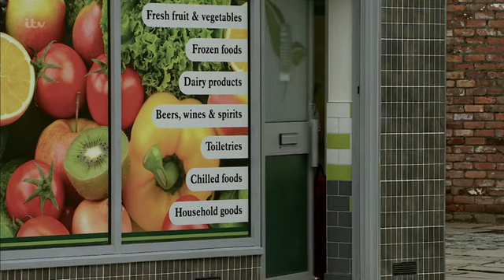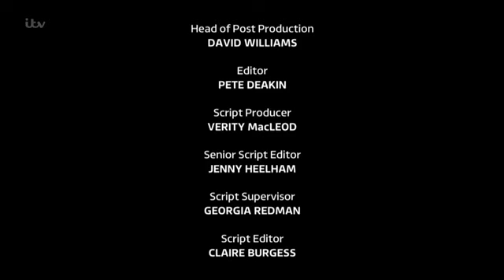Coronation Street 20 September 2019